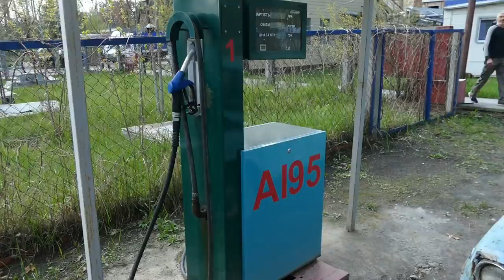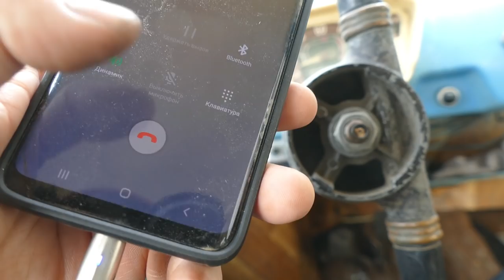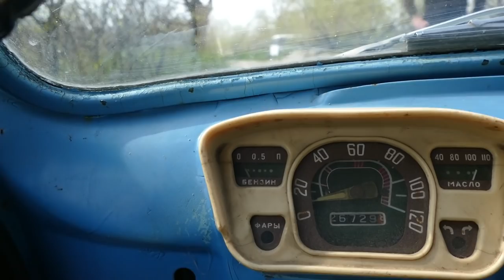Дрифт на ГОРБАТОМ (ЗАЗ-965) джиперы в шоке, машинка радует но не долго